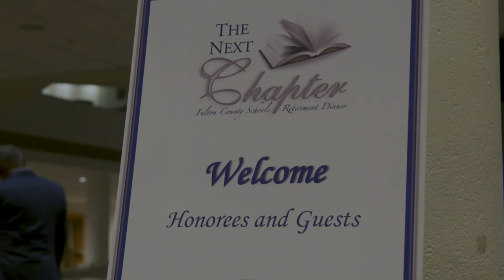2019 Fulton County Schools Retirement Dinner